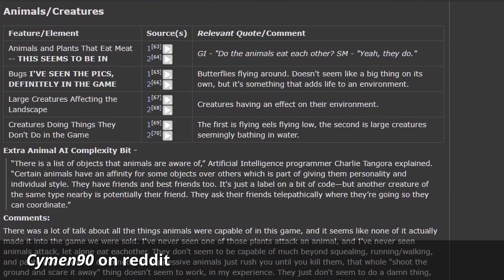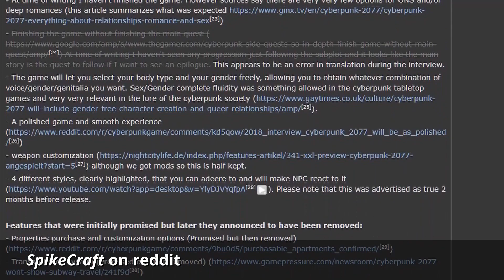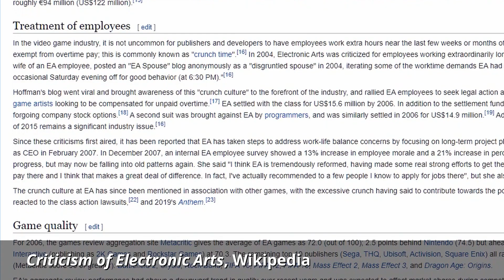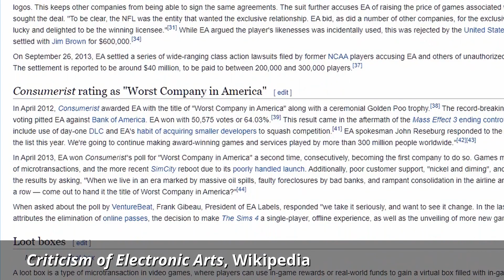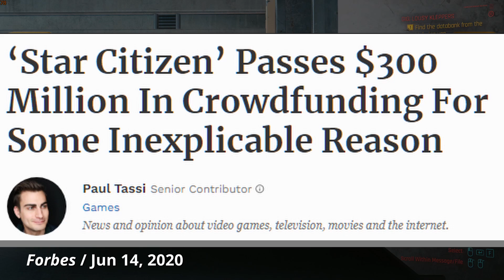Is Cyberpunk 2077 pulling a No Man's Sky?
While we wait for CD Projekt RED to do some kind of magic on Cyberpunk to make it miraculously worth your $60, let's compare it to that other bombshell of a video game, No Man's Sky!